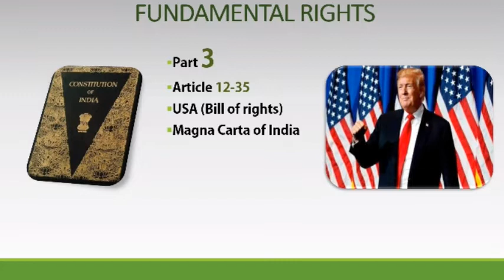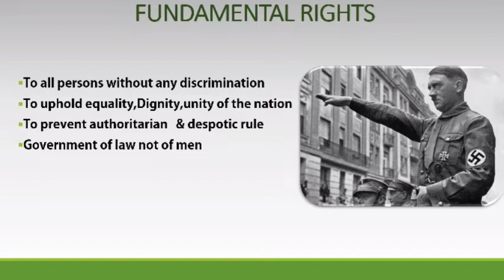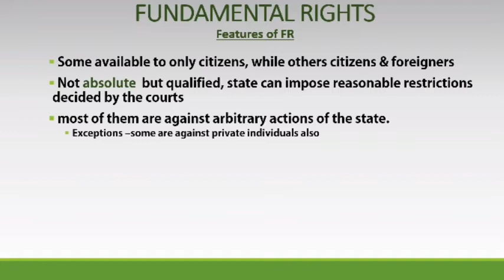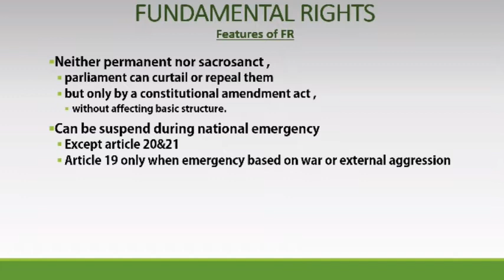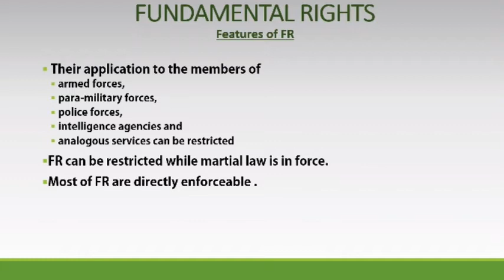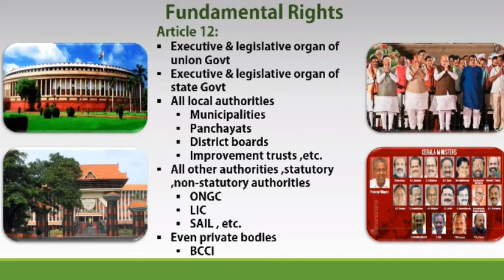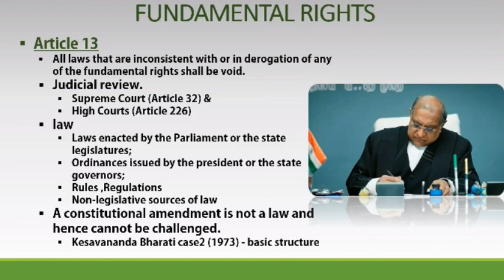Indian polity laxmikanth chapter 7 Fundamental Rights Part 1|Try For Best | ഇന്ത്യൻ പൊളിറ്റി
This video explains chapter 7 fundamental rights in Indian polity Laxmikanth ..